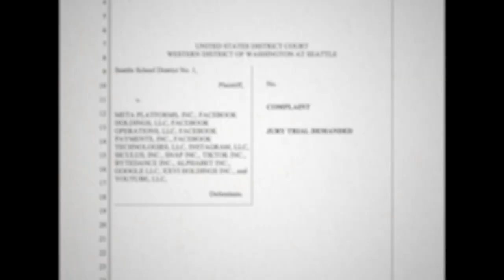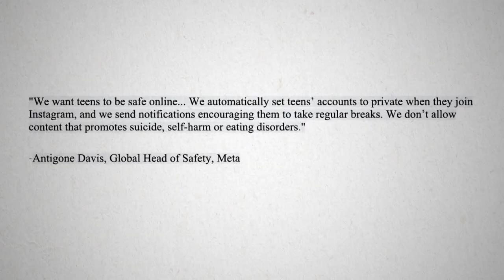Students react to Seattle Public Schools social media lawsuit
Some students say that rather than a lawsuit, SPS should look inward to solve teen mental health problems